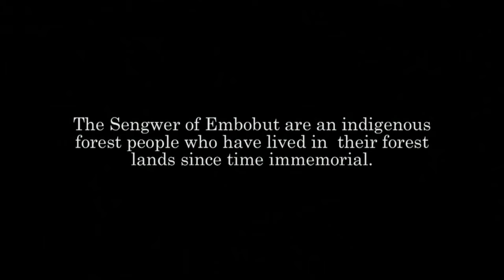how big is the Kalenjin community and which tribes comprise the Kalenjin community???????????????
The Kalenjin are a group of tribes designated as Highland Nilotes and are descended from Maliri people (thus related to Daasanach of Ethiopia). The Kalenjin are cousins with the Datooga people of Tanzania. In contrast, their designation groups them with other Nilotes including Maasai, Luo, Turkana, and Nuer, Dinka among others. They are indigenous to East Africa, residing mainly in what was formerly the Rift Valley Province in Kenya and the Eastern slopes of Mount Elgon in Uganda. Upon their arrival in the forest region of Mau, the Kalenjin assimilated the aboriginal hunter-gatherer people known as Okiek. They number 6,358,113 individuals per the Kenyan 2019 census and an estimated 300,000 in Uganda mainly in Kapchorwa, Kween, and Bukwo districts.[citation needed] They have been divided into 11 culturally and linguistically related tribes: Kipsigis (1.9 million), Nandi (937,000), Sebei (350, 000) Keiyo (251, 000), Marakwet (119, 000), Sabaot (296,000), Pokots (778, 000), Tugen (197, 556), Terik (23, 000), Sengwer (10, 800), and Ogiek (52, 000). The Kalenjin speak the Nandi-Marakweta languages but can also be inclusive of Akie language in Tanzania and the Pokot language is spoken in Kenya; all being classified collectively as Kalenjin Language; while in combination with the Datooga languages of Tanzania, this cluster is called Southern Nilotic languages
Copyright info: